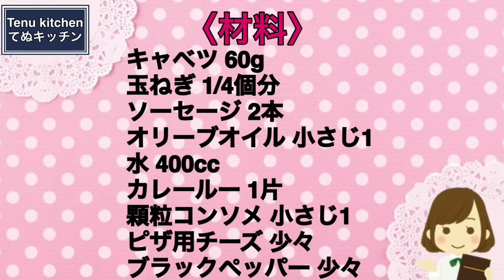超簡単なのに絶対に美味しくできるから今までに100回以上作ってる！超オススメスープレシピ！『ソーセージと野菜のカレースープ』の作り方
Amazonのページはこちらから↓

▽〝ソーセージと野菜のカレースープ〟の詳しいレシピはこちらのブログから♪

【ソーセージと野菜のカレースープ】
今日は、野菜たっぷり食べれて超簡単で美味しいスープ『ソーセージと野菜のカレースープ』を作りました！
これカレールーがあったらよく登場する超簡単スープで、スパイシーで間違いない美味しさ！簡単なのでささっと適当に作っても美味しく仕上がるのでラクチンなレシピ！
寒い日にスープ食べたい時に、野菜をたっぷり美味しく食べたい時に、ぜひお試しください♪

玉ねぎ 1/4個分
水 400cc
カレールー 1片
顆粒コンソメ 小さじ1
ピザ用チーズ 少々

【Curry Soup with Sausage and Vegetables】
Today I made a super easy and tasty soup with lots of veggies, "Curry Soup with Sausage and Vegetables!"
If you have curry roux, this is a super easy soup that you can make often, and it's spicy and definitely tasty! This recipe is so easy to make that it can be prepared quickly and easily and still be delicious!
Please try it when you want to eat soup on a cold day, or when you want to eat plenty of delicious vegetables.

〈INGREDIENT〉For2
60 g cabbage
1/4 of an onion
2 sausages
1 teaspoon olive oil
400cc water
1 clove curry roux
1 teaspoon of consommé (granulated)
A pinch of pizza cheese